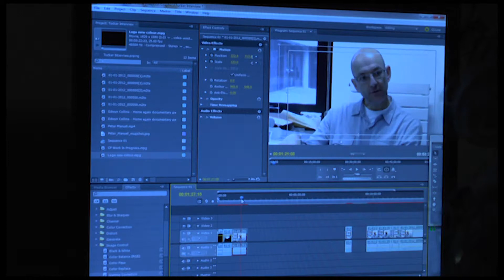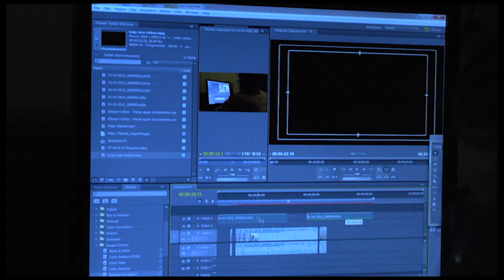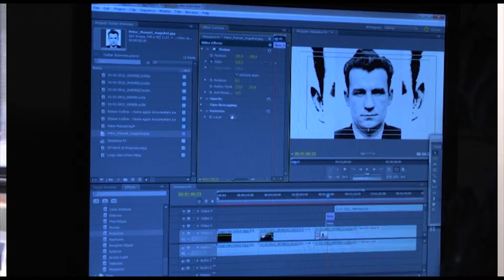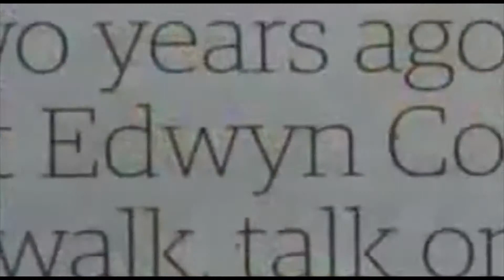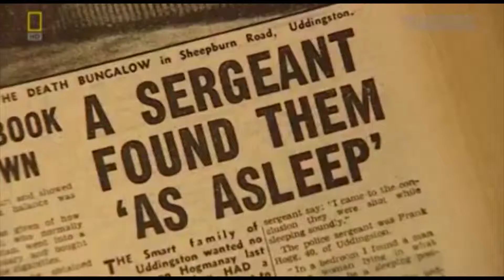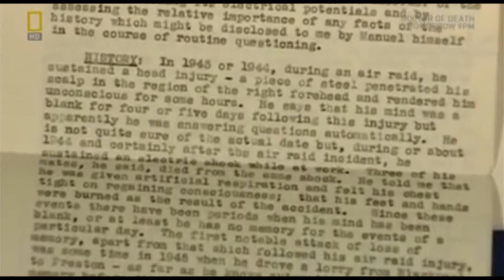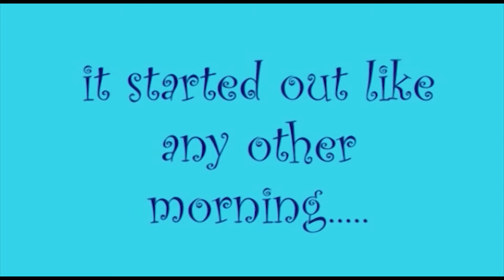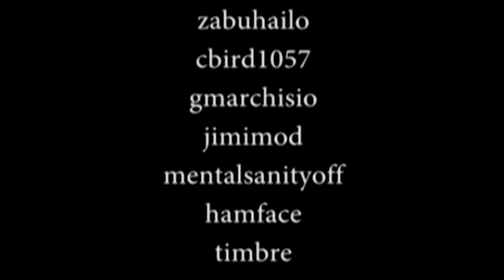Directions: Interview and Reflection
An interview of director/producer Paul Tucker and reflections on my own work in editing.